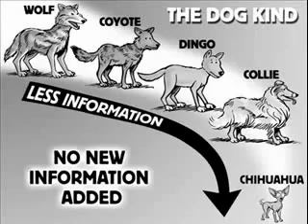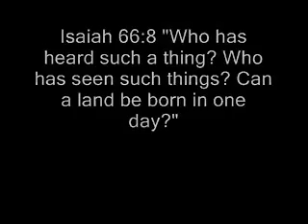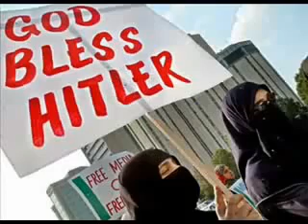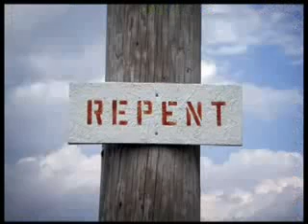VenomFangX - Faith and Science.mp4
Uploaded with permission from VenomFangX.
Proving a metaphysical Creator is easy. The existence of matter is absolute proof of a Creator. Since matter/energy can not create itself, then something other than the matter/energy must have brought the matter/energy into existence.  And since the matter/energy can not be brought into existence from within the laws of physics, then something from outside the laws of physics must have brought the matter into existence.  It really is that obvious to the scientifically minded.